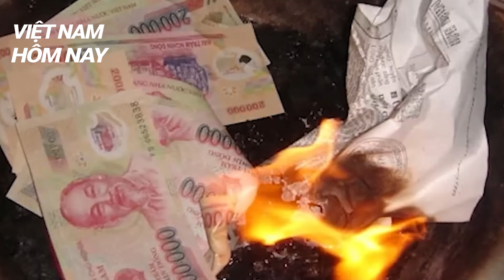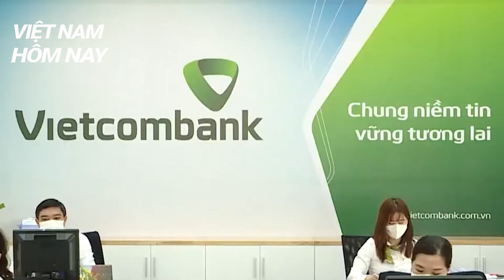Xử lý Trấn Thành quảng cáo phim XUYÊN TẠC sai luật trên loạt xe buýt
VIỆT NAM HÔM NAY là kênh tin tức giải trí tổng hợp. Chúng tôi mang đến cho quý vị những, tin tức, thời sự, hấp dẫn và chính xác. Từ tin tức việt nam, thời sự quốc tế, tin tức an ninh trật tự... cho đến tin nóng showbiz, tin tức và giải trí Việt. Tất cả đều đáng tin cậy và được cập nhật liên tục 24/7 từ nhiều nguồn khác nhau.